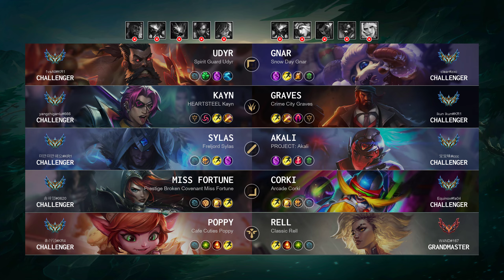Challenger Match: Super Udyr vs Super Rell - KR server Patch 14.21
Korea GrandmasterMatch (Patch 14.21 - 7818 LP)

Match detail:
- Queue: Ranked Solo/Duo
- Creation: 31 Oct, 2024
- Duration: 31m 30
- Total kills: 63 (2 per minute)

Blue team:
- Udyr played by '1vsAll@KR1' - Challenger 682 LP
- Kayn played by 'yangzhiganlu@666' - Challenger 900 LP
- Sylas played by '미안미안해요@KR1' - Challenger 695 LP
- Miss Fortune played by '송하영@0620' - Challenger 746 LP
- Poppy played by '훌러덩@KR4' - Challenger 856 LP

Red team:
- Gnar played by 'clear@zxc' - Challenger 854 LP
- Graves played by 'ikun ikun@KR1' - Challenger 865 LP
- Akali played by '宝宝味@ccc' - Challenger 764 LP
- Corki played by 'Equinox@fa04' - Challenger 918 LP
- Rell played by 'W4ND@167' - Grandmaster 538 LP

Timeline:
00:00 Ban & Pick
00:20 Players RUNE
00:50 Match START
01:45 Team FIGHT
02:28 Time for SOLO KILL
04:33 Team FIGHT
06:08 Hunt The Void Grubs
06:22 Team FIGHT
06:25 Time for SOLO KILL
06:28 Hunt The Void Grubs
07:08 Time for SOLO KILL
07:53 Hunt The Dragon
08:09 Team FIGHT
09:37 Time for SOLO KILL
10:30 Team FIGHT
10:51 Hunt The Void Grubs
12:26 Time for SOLO KILL
13:38 Hunt The Dragon
13:59 Team FIGHT
15:46 Take down The Turret
16:29 Hunt The Rift Herald
16:46 Team FIGHT
17:25 Take down The Turret
18:05 Team FIGHT
18:22 Take down The Turret
18:37 Team FIGHT
19:07 Hunt The Dragon
19:43 Take down The Turret
20:22 Team FIGHT
20:59 Take down The Turret
21:18 Team FIGHT
22:16 Take down The Turret
22:48 Team FIGHT
24:41 Hunt The Dragon
25:36 Team FIGHT
26:51 Take down The Turret
27:09 Team FIGHT
28:38 Hunt The Baron Nashor
28:50 Take down The Turret
29:01 Team FIGHT
30:58 Take down The Turret
31:07 Take down The Inhibitor
31:11 Take down The Turret
31:20 Who is MVP?